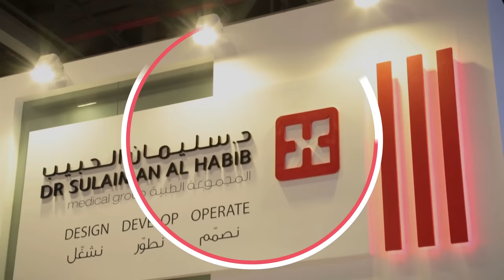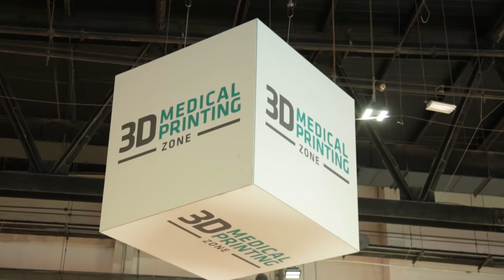Arab Health 2018: What to expect...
Arab Health is the largest healthcare event in the MENA region. With more than 4,400+ exhibiting companies to meet and 19 conferences to choose from, make sure you don't miss out on the latest that the healthcare industry has to offer!

Arab Health takes place from 29 Jan – 1 Feb 2018 at DWTC, Dubai, UAE.